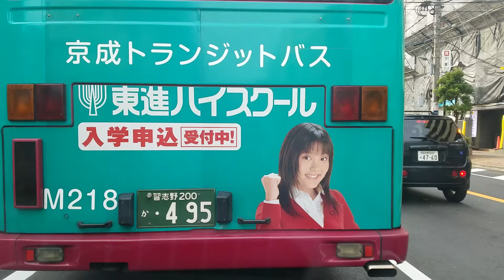塩浜～行徳～今井～柴又街道～南小岩8